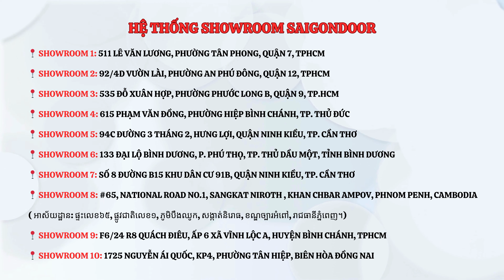✅ LẮP ĐẶT MẪU CỬA GỖ CÔNG NGHIỆP CARBON TẠI BÌNH DƯƠNG | CỬA GỖ MELAMINE | CỬA GỖ LAMINATE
@SAIGONDOOR @cuachongchay  LẮP ĐẶT MẪU CỬA GỖ CÔNG NGHIỆP CARBON TẠI BÌNH DƯƠNG | CỬA GỖ MELAMINE | CỬA GỖ LAMINATE
Kiểm tra cửa, ô chờ, vật liệu, phụ kiện
Lắp ghép khung bao
Cố định khung bao vào ô chờ
Cố định bản lề vào khung bao cửa
Cố định cánh cửa vào bản lề - Cân chỉnh cửa
Bơm keo foam chèn kín độ hở
Lắp đặt khóa cửa
Cố định yếm khóa
Cố định nẹp che
Hoàn thiện keo silicone
Dọn dẹp vệ sinh, bàn giao cửa

🏆CÁC GIẢI THƯỞNG CỦA CÔNG TY SAIGONDOOR
1. TOP 5 Thương hiệu - Sản phẩm – Dịch vụ Việt Nam tốt nhất năm 2024
2. TOP 5 Thương hiệu uy tín và Sản phẩm chất lượng Việt Nam 2023
3. TOP 10 Thương hiệu xuất sắc Châu Á - Asia Excellent Brand 2022
4. TOP 10 Thương Hiệu Uy tín và Sản phẩm được tin dùng của năm 2021.
5. TOP 10 Thương hiệu Mạnh Asean năm 2020.
⚙️Với định hướng làm đúng ngay từ đầu đã tạo nên thương hiệu uy tín SaiGonDoor
✅ Các sản phẩm cửa và nội thất chủ lực như:
➡ Cửa nhựa composite - cửa gỗ nhựa composite
➡ Cửa nhựa PVC - cửa nhựa gỗ Composite
➡ Cửa cổng, cửa nhôm đúc, cửa đồng
➡ Cửa cuốn, cửa lưới, cửa xếp, cửa ngăn lạnh, cửa lưới chống muỗi côn trùng
➡ Cửa thép vân gỗ - cửa nhôm vân gỗ
➡ Tủ gỗ - kệ gỗ - Tủ treo quần áo
➡ Kệ tivi
➡ Giường Ngủ
🌀 Quý khách hàng an tâm khi chọn SaiGonDoor là nhà cung cấp cửa và nội thất cho ngôi nhà, cho công trình.
🏣  Showroom I: 511 Lê Văn Lương, Phường Tân Phong, Quận 7, Tp.HCM
🏣 Showroom II: 535 Đỗ Xuân Hợp, P. Phước Long B, Quận 9, Tp HCM.
🏣 Showroom III: 92/4D Vườn Lài, Phường An Phú Đông, Quận 12, Tp.HCM.
🏣 Showroom IV: 615 Phạm Văn Đồng, Phường Hiệp Bình Chánh, Quận Thủ Đức, Tp HCM.
🏣 Showroom V: 94C Đường 3 tháng 2, Phường Hưng Lợi, Quận Ninh Kiều, TP.Cần Thơ.
🏣 Showroom VI: #65, National Road No.1, Sangkat Niroth , Khan Chbar Ampov, Phnom Penh, Cambodia
🏣 Showroom VII: 133 Đại Lộ Bình Dương, P. Phú Thọ, TP. Thủ Dầu Một, Tỉnh Bình Dương
🏣 Showroom VIII: F6/24 R8 Quách Điêu, Ấp 6 Xã Vĩnh Lộc A, Huyện Bình Chánh, TPHCM
🏣 Showroom IX: Số 8 Đường B15 Khu Dân Cư 91B, Quận Ninh Kiều, TP. Cần Thơ
🏣 Showroom X: 1725 Nguyễn Ái Quốc, KP4, Phường Tân Tiến, Biên Hòa Đồng Nai
🏡 Xưởng Sản Xuất 1: TX25, Phường Thạnh Xuân, Quận 12, TP.HCM
🏡 Xưởng Sản Xuất 2: Võ Văn Bích, Xã Tân Thạnh Đông, Huyện Củ Chi, Tp.HCM
🏡 Xưởng sản Xuất 3: 10/12 đường số 10, Bình Hưng Hoà A, Quận Bình Tân, TP.HCM
Đại lý phân phối: Long An, Bà Rịa Vũng Tàu, Đồng Nai, Tây Ninh, Bình Phước, Tiền Giang, Vĩnh Long, Phú Quốc, Kiên Giang, Phú Quốc, An Giang, Đồng Tháp, Sóc Trăng, Trà Vinh, Bến Tre, Bạc Liêu, Hậu Giang, Cà Mau, Lâm Đồng, Đà Lạt, Daklak, Dak Nông, Khánh Hòa, Phú Yên, Nha Trang, Bình Định, Bình Thuận, Quảng Ngãi, Đà Nẵng, Quảng Nam